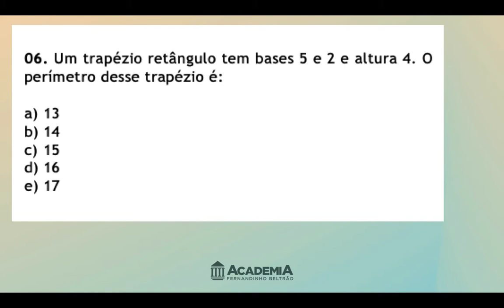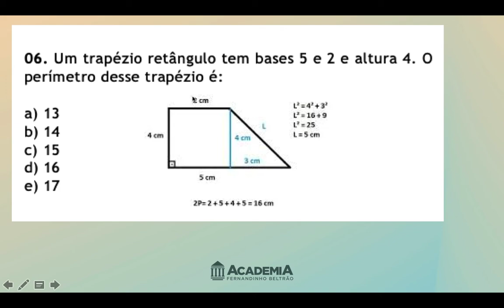QUESTÃO SOBRE TRAPÉZIO RETÂNGULO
Questão 06 da semana 07 da matemática PLUS  da Academia FB